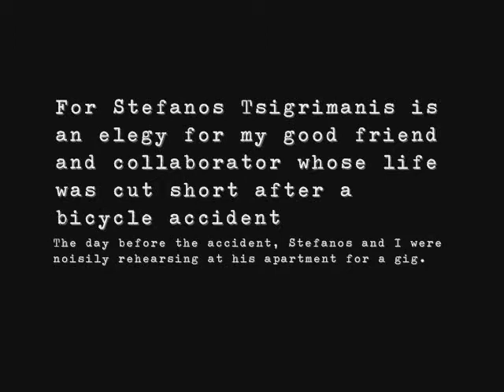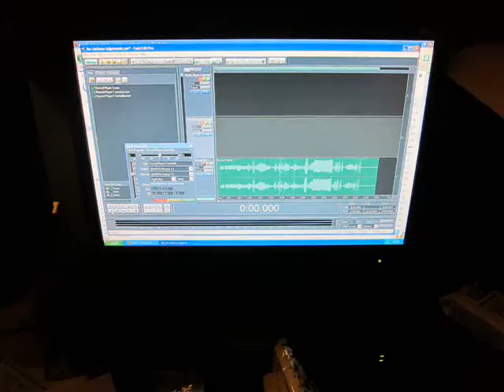Paul Pinto - For Stefanos Tsigrimanis (trailer)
Sample of the 30-minute work for two turntables, vocalist, electric guitar and electronics.